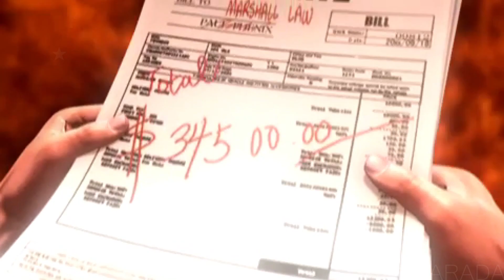[TAS] Tekken 5 - Dark Resurrection - Marshall Law (PSP)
Você está assistindo Speedrun assistido por ferramenta ou um superplay assistido por ferramentas [TAS] feito com a ajuda de uma ferramenta usando um emulador em câmera lenta jogado quadro a quadro usando “save state, load state”